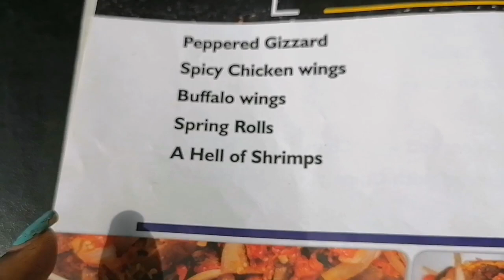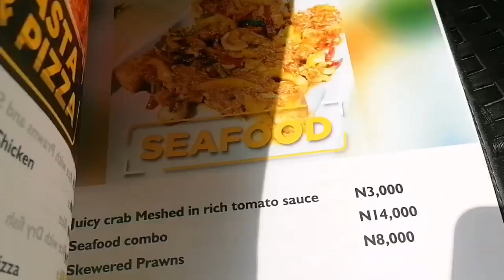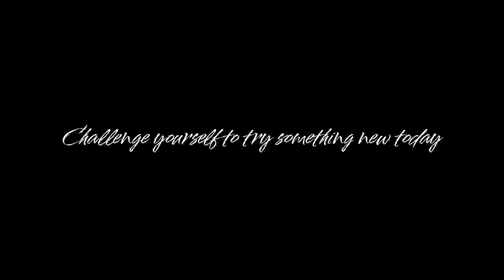Kenyans Eat Nigerian Snails For The First Time! 🇳🇬 A Kenyan-Nigerian-Ghanaian Food Hangout!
Our friends from Kenya and Ghana were recently in Lagos Nigeria, and we introduced them to the Nigerian delicacy - snail! 😁

Mentioned In Video:
Location: FarmCity Admiralty Lekki